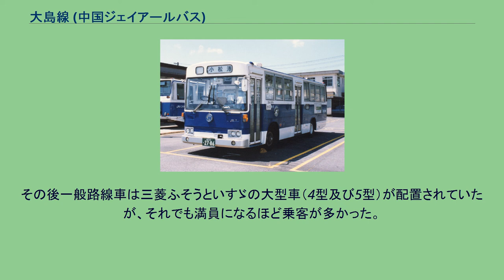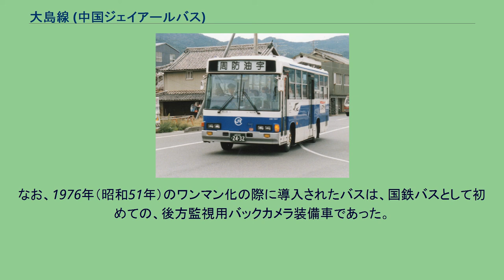大島線 (中国ジェイアールバス)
大島本線（おおしまほんせん）は、日本国有鉄道自動車局（国鉄バス）・西日本旅客鉄道（JR西日本）・中国ジェイアールバス（中国JRバス）が屋代島（周防大島）（山口県大島郡周防大島町）を拠点として運行していた自動車路線である。
国鉄バス時代より、JR系バスとして唯一、鉄道路線のない島を走る路線として知られていたが、2007年（平成19年）9月30日をもって防長交通に路線を移管し、営業廃止となった。
本路線の開業前、島内には大島自動車の路線バスが走っていたが、車両数が4台しかない小規模事業者によるものであったため、運行本数が少ない上に、道路事情も良くなかった事もあって安定した運転が出来ず、改善が望まれていた。
そこで、大島連絡船の経営が山口県から国鉄に移管されたことにより、島内の自治体からの国鉄バス運行に対する要望が高まり、国鉄にバス路線開設を打診した。
国鉄としても、航路の培養線としての位置付けが可能になる事もあり、要望を受ける形で大島自動車を買収、1948年3月に大島線として運行開始された。
これは国鉄バスでは初にして唯一の離島路線であった。
開業後は、島内の交通を一手に引き受ける形となったが、乗客数も次第に増加し、大島連絡船とともに営業成績も良好であった。
1968年（昭和43年）より防長交通が参入したが、これは国鉄バスが、同年10月からの「瀬戸内西線（広島-山口間）」の運行開始にあたって、交換条件として大島線への参入を希望したためである。
1963年7月からは、島内を巡る定期観光バスが、小松港を起終点として、日祝日のみ運行されていた。
また国鉄が取り扱う小荷物は、大島航路から継承する形で大島線のバスで輸送しており、最盛期の1970年代前半には、中国地方自動車局管内で扱う小荷物の50％近い個数を、大島線で取り扱っていたが、島内の主要農産物であるみかんの収穫時期には、みかんを小荷物で発送する客が多くなり、バスでは捌き切れない為に、日本通運に輸送委託していた事もあった。
しかし、大島大橋架橋後は、自動車によって島外に自由に行ける様になったことと、島内人口の減少・高齢化が進んだことから、次第に乗客が減少していった。
国鉄バスを承継したJR西日本・中国JRバスは、不採算路線の廃止・委託化などを進めてきたものの、2007年、遂に撤退を迎えた。
中国JRバスの撤退に際し、周防大島町では、同社の長年の功績を評し、感謝状を贈っている。
車庫は小松港にある山口支店周防営業所大島支所で、元の大島営業所である。
大島連絡船があった頃、バスターミナルは小松港にあり、連絡船と共用の自動車駅が併設されていた。
また大島線の開設当初は、安下庄に支区が設置されてそこでも車庫業務を行っていたが、派出所に格下げの後、1953年からは、安下庄駅に職員が常駐する形となった。
連絡線廃止後、バスターミナルは営業所の拡張用敷地となったが、連絡船の駅舎や桟橋入口の上屋は、1979年3月に船舶部門から管理を引き継いで以降もそのまま残り、1985年頃の小松港港湾整備事業の際に取り壊された。
一方バス用の駅舎は、営業所に面した道路わきに小型のものが新設されたが、駅業務の廃止に伴い撤去された。
そのほか、島内には周防久賀・周防下田・安下庄・伊保田の4駅が存在していた。
既に営業は廃止されているが、建物は現存している。
路線開設当初は、狭隘道路が多いことから小型のトヨタKC型バスが配備された。
その後一般路線車は三菱ふそうといすゞの大型車（4型及び5型）が配置されていたが、それでも満員になるほど乗客が多かった。
ワンマン化の際には3型の小型車を導入したが、急に小型車化された事で乗客の積み残しが発生する事が度々あり、臨時便を出す事すらあった。
なお、1976年（昭和51年）のワンマン化の際に導入されたバスは、国鉄バスとして初めての、後方監視用バックカメラ装備車であった。
^ バスジャパン・ハンドブックシリーズ5「中国ジェイアールバス」p27 ^ 「運輸省告示第83号」『官報』1948年3月9日（国立国会図書館デジタルコレクション）